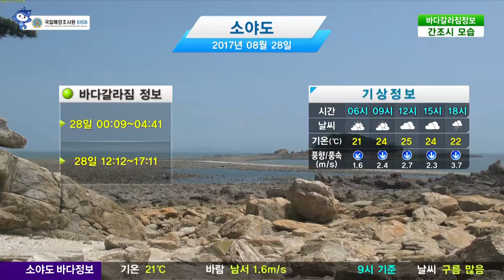[소야도 바다갈라짐 정보] 8월 28일 흐림, 기온 25도, 풍속 3m/s (12:00 기준) / 해양예보 On바다